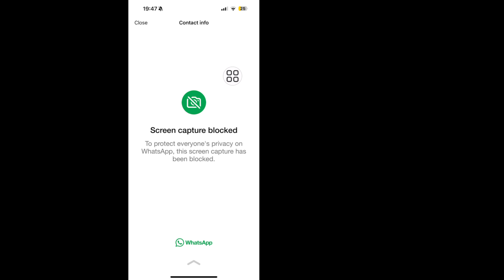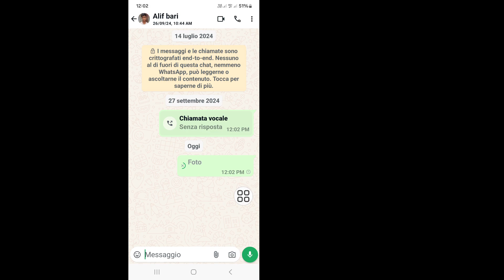Come bloccare gli screenshot su WhatsApp || Come fermare gli screenshot su WhatsApp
Real Solutions

Benvenuti nel mio canale Real Solutions.

Vuoi bloccare gli screenshot su WhatsApp? In questo video ti mostrerò come bloccare gli screenshot su WhatsApp. Ti mostrerò il processo più semplice e aggiornato per bloccare gli screenshot su WhatsApp. Quindi continua a guardare il video completo senza saltarlo per imparare come bloccare gli screenshot su WhatsApp || Come fermare gli screenshot su WhatsApp.